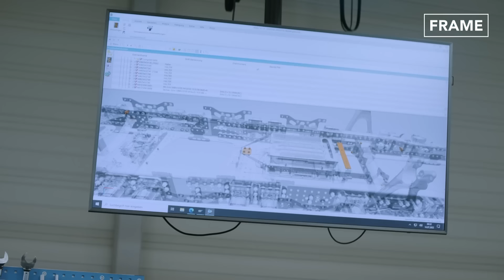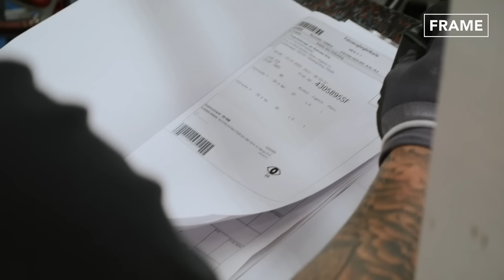Inside Advanced German Factory Producing the Giant Mercedes-Benz Actros Truck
Welcome back to the FRAME Channel for a feature on the Production line of the Mercedes-Benz Actros. Check out how this high-end transport truck is built in the Worth Plant in Germany.